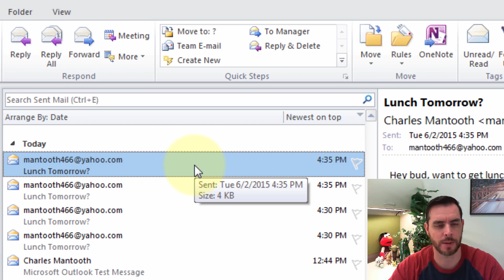How to Recall an E-mail in Microsoft Outlook